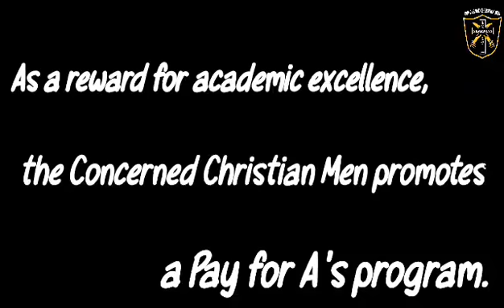Pay for A program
The Concerned Christian Men applaud academic excellence. We pay students for A's on their report cards as long as they don't have any failing grades.